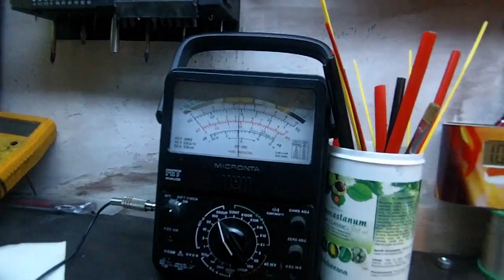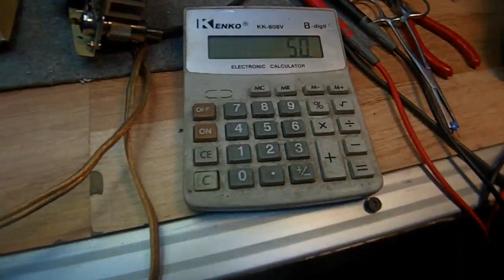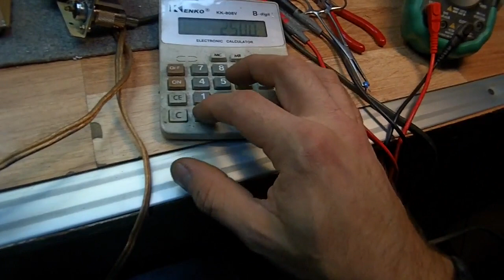Polska China UKF transmiter 20W